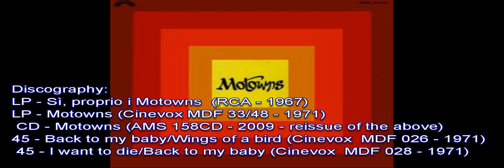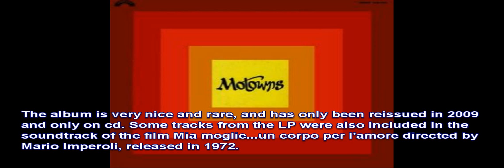MOTOWNS - My sleeping lady (1971)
An English group, arrived from Liverpool to Italy in the mid 60's, the Motowns featured Lally Stott (vocals, replaced by Mick Brill), Doug Meakin (guitar), Mike Logan (keyboards), Robbie Scott (bass) and Tony Crowley (drums, later Dave Summer).
 Their first album came out in 1967, Sì, proprio i Motowns on RCA, followed by a long series of singles, until they were signed to Cinevox in 1971.
 Their second and last album, Motowns, issued by this label, contains 10 tracks, most of which show strong differences from the typical beat sound of the past years, being halfway between psychedelia and progressive. The album is very nice and rare, and has only been reissued in 2009.
 Some tracks from the LP were also included in the soundtrack of the film Mia moglie...un corpo per l'amore directed by Mario Imperoli, released in 1972.

Discography:
LP - Sì, proprio i Motowns (RCA - 1967)
LP - Motowns (Cinevox MDF 33/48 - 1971)
 CD - Motowns (AMS 158CD - 2009 - reissue of the above)
45 - Back to my baby/Wings of a bird (Cinevox  MDF 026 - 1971)
 45 - I want to die/Back to my baby (Cinevox  MDF 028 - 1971)